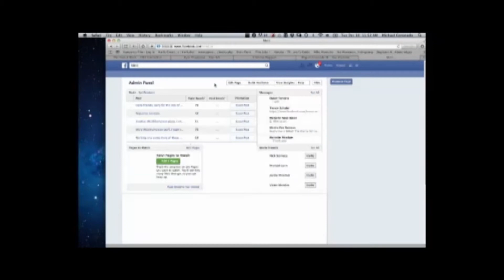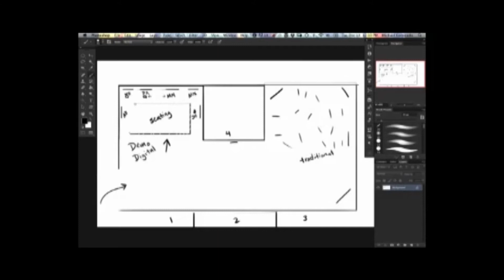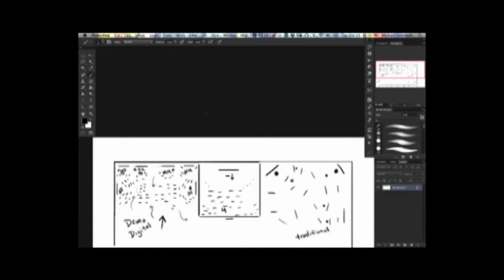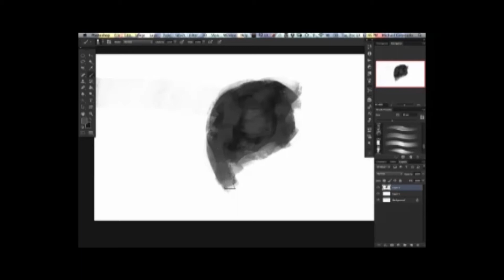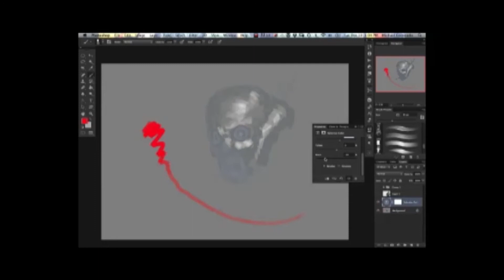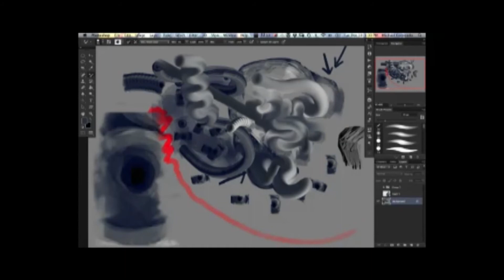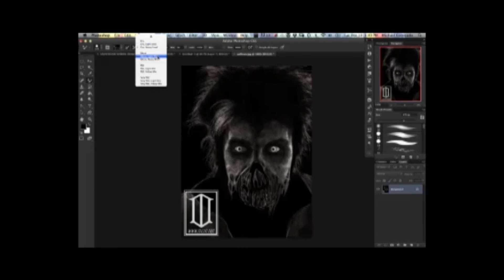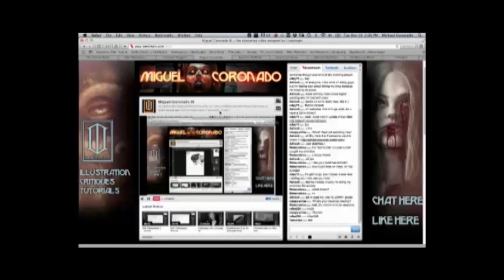Massive Black Workshop LA - A Recap Part 1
I wanted to go over some of the technical tricks and tips I picked up while in LA attending the Massive Black Workshop.

In this video I explain the workshop and run through several techniques and time savers.

Using Selective Color
Mixerbrush basics
Black stroke trick for cords and trim
Black outer glow for ink bleed
Clone Stamp (You need to access the settings to fully utilize this, not featured in video)
Using X instead of erasing

Part 2 of this video includes the feedback I received and the changes I'll be making moving forward.